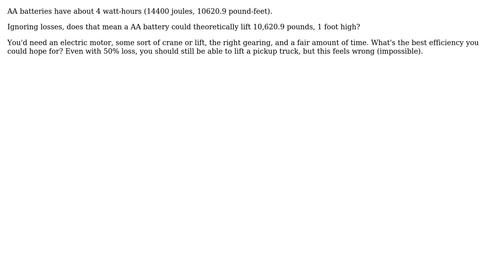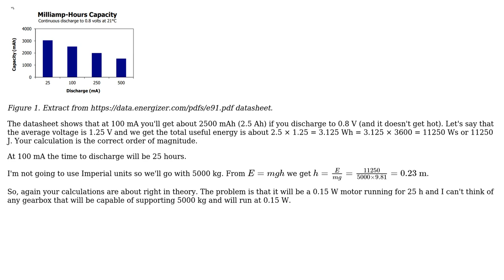Engineering: Understanding the total energy in a AA battery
With thanks & praise to God, and with thanks to the many people who have made this project possible! | Content (except music & images) licensed under CC BY-SA | Music | Images & others | With thanks to user Transistor user Michael Lewis and the Stack Exchange Network Trademarks are property of their respective owners. You are responsible for your own actions.